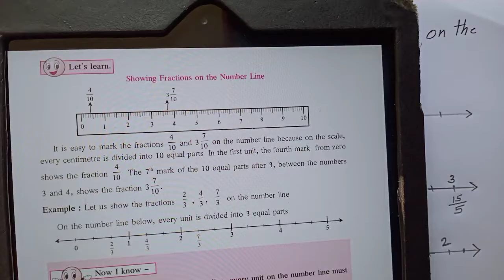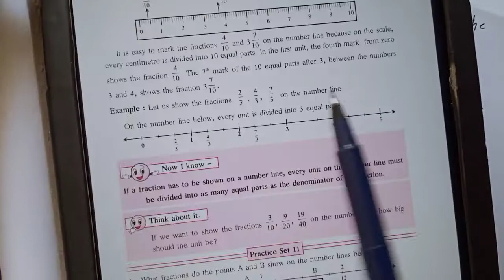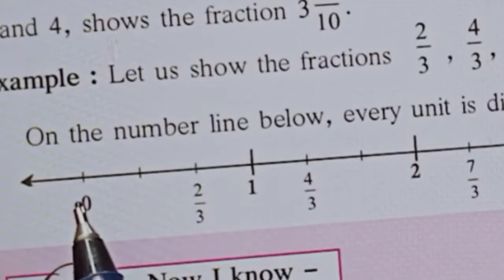Operation on Fraction-class 6-practice set 11 &set 12 Maharashtra board-Maths